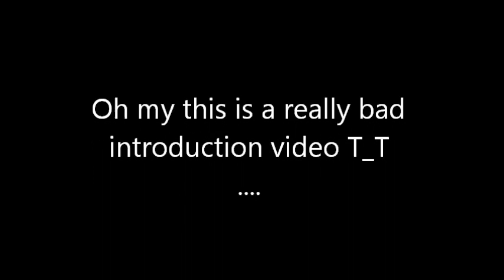Friday is Laura is Friday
Sorry you guys, this really is an awful video.
But on the bright side it can only get better from here on out, right? Right!?
-_- *sigh